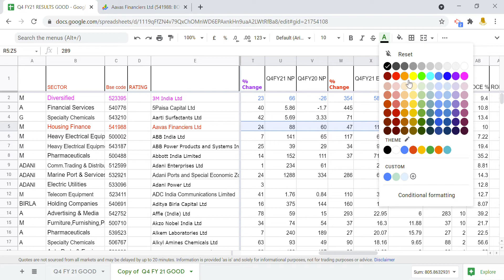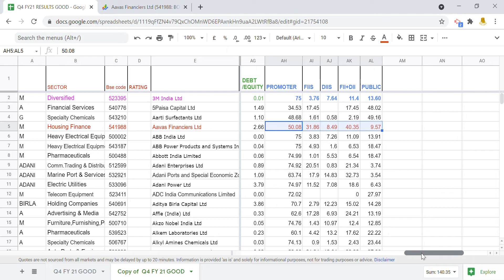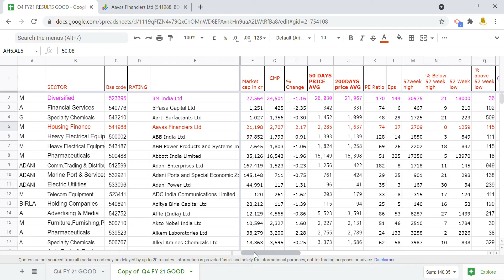Q4 FY21 RESULTS GOOD Google Sheets Google Chrome 2021 06 29 23 00 14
introduction
MARKET DATA
PRICE PERFORMANCE CHART
SHARE HOLDING PATTERN
FINANCIAL RESULTS
STANALONE QUARTERLY,ANNUALY
PEER COMPARISON
QUARTERLY,ANNUALY,
BONUS ,DIVIDEND
CONSOLIDATED Q4RESULTS 2021
PROFIT & LOSS
CASH FLOW
DELIVERY QTY FOR THE CURRENT  TIME
 Source:- BSE
Share price
Share news
Share prediction
Share review
stock view